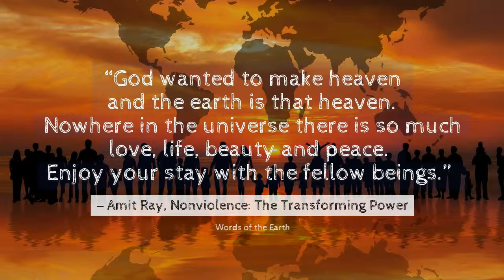Quote of the Day for Monday, 17 June 2019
“God wanted to make heaven and the earth is that heaven. Nowhere in the universe there is so much love, life, beauty and peace. Enjoy your stay with the fellow beings.”
― Amit Ray, Nonviolence: The Transforming Power

Words of the Earth: Peaceful and harmonious co-existence could be achieved one word at a time.